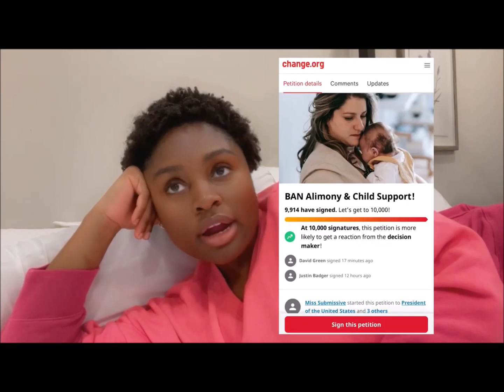Black Woman Says Michelle Obama Should APOLOGIZE For Saying "THIS" About Her HUSBAND + Passport Bros